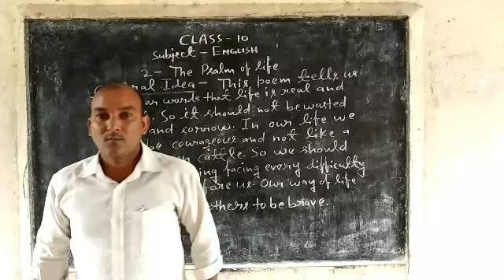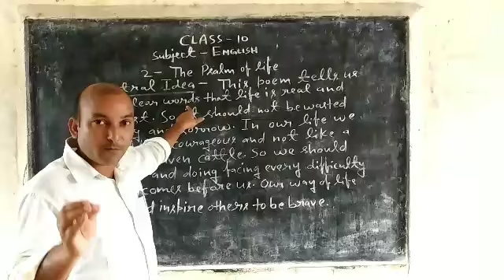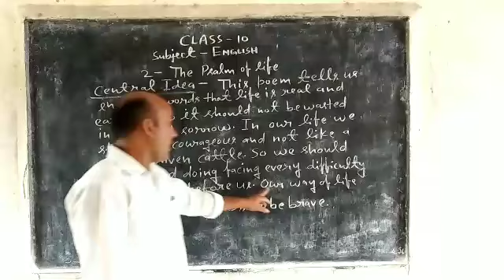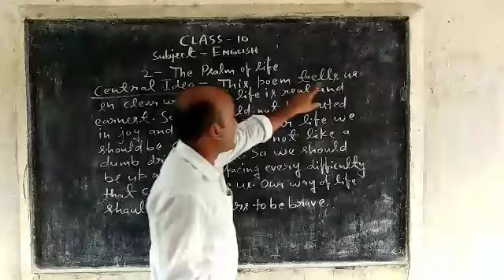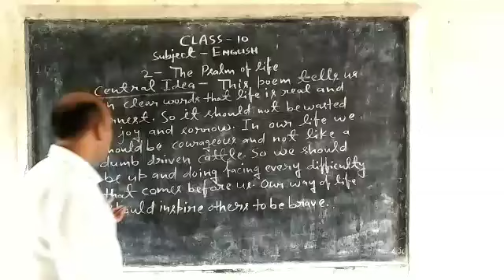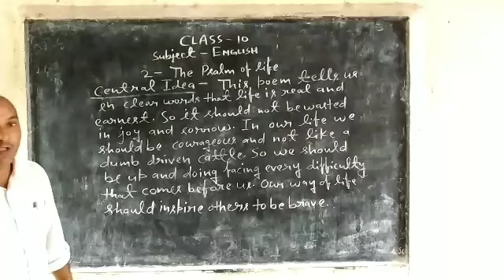Class 10 English: The psalm of life (Central Idea)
इस वीडियो में हम The psalm of life का Central Idea  पढ़ेंगे